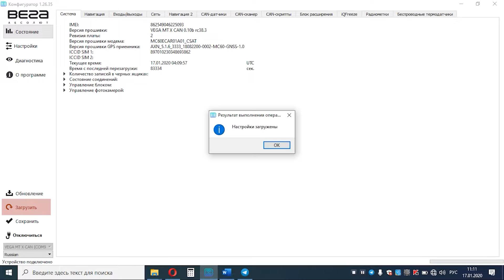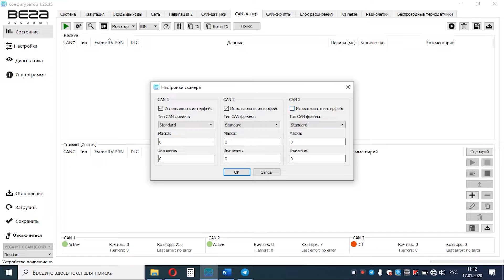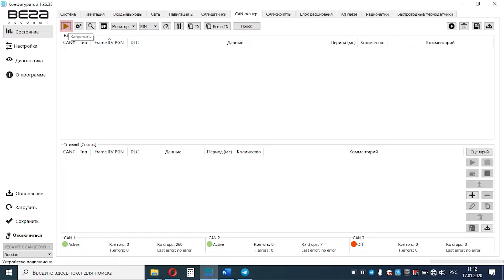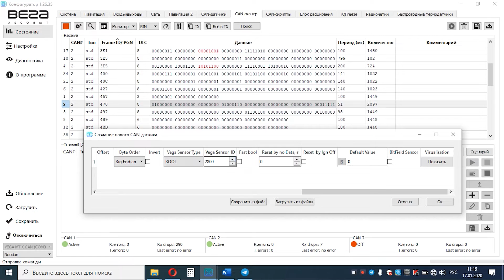Установка блока мониторинга Вега МТ Х на Volkswagen Transporter и работа с CAN-шиной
Мы решили наглядно показать, как вычитать любые параметры автомобиля с помощью блока мониторинга Вега МТ Х.
В ролике мы устанавливаем блок на Volkswagen Transporter 2013 года с двумя CAN-шинами и находим параметр открытия двери водителя.
Для этого мы сканируем CAN-шину автомобиля с помощью нашего софта, параллельно открывая и закрывая нужную дверь, и смотрим, какой параметр в потоке данных изменяется при этом. После чего создаем датчик на основе сканирования.
Смотрите и убедитесь сами, как это просто!